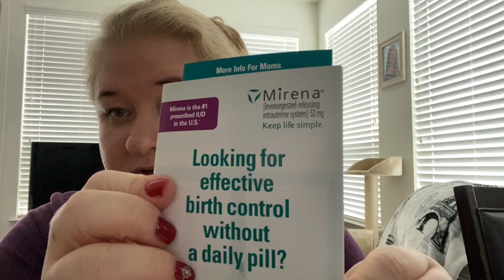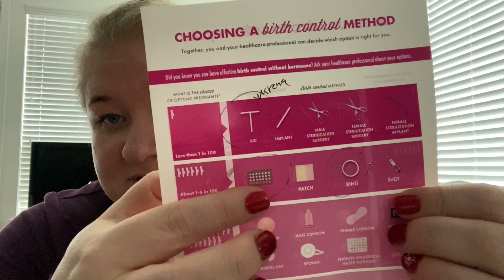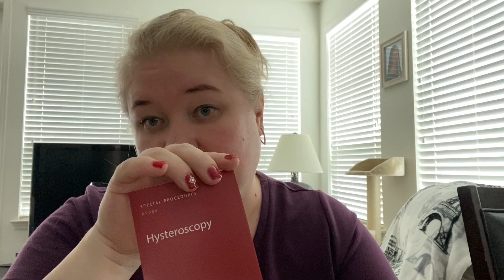США 🔴 ОЧЕНЬ ЛИЧНОЕ 🔴 ЧТО СКАЗАЛ ДОКТОР . Заключение врача Гинеколога .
Заключение врача Гинеколога .